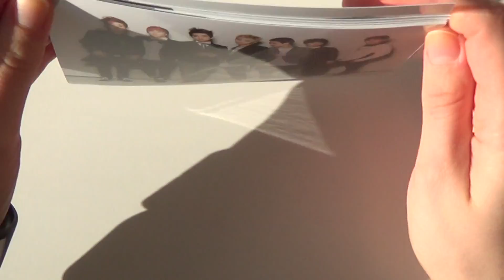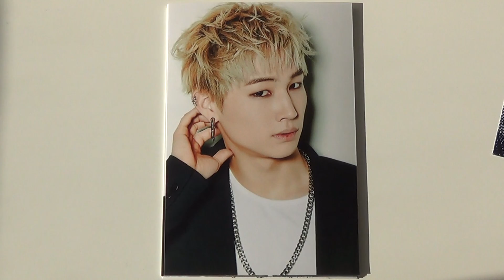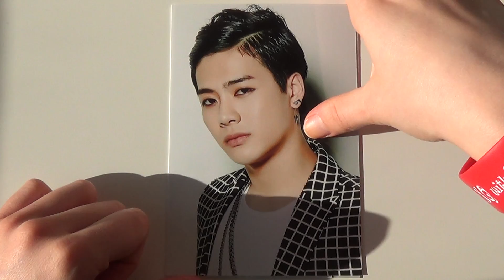Unboxing GOT7 갓세븐 JYP NATION KOREA 2014 ONE MIC Printed Photos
Unboxing/Review of GOT7 갓세븐 JYP NATION KOREA 2014 ONE MIC Printed Photo Set.
Bought from Kpoptown.

The set comes with 2 group cards and 7 individual member cards.